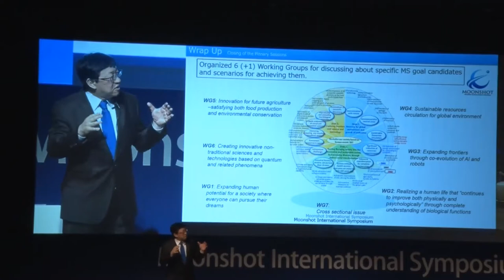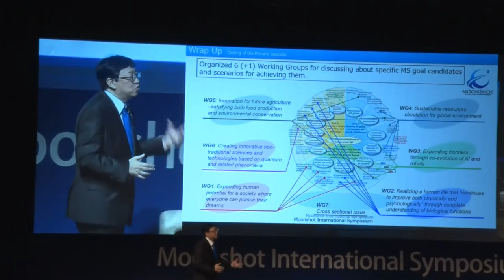Moonshot International Symposium -Wrap Up(2)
Moonshot International Symposium (Dec.17th, 2019) organized by the Government of Japan, Japan Science and Technology Agency (JST), and New Energy and Industrial Technology Organization (NEDO)

[Speaker] KITANO Hiroaki (Member of the Visionary Council, and President and CEO, Sony Computer Science Laboratories, Inc. (Sony CSL))